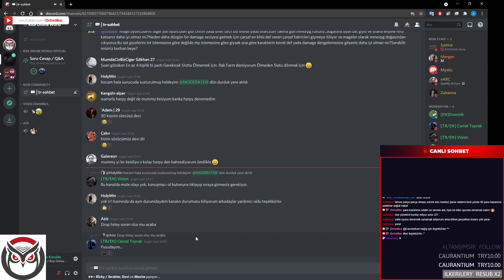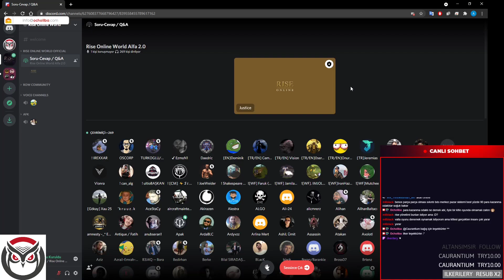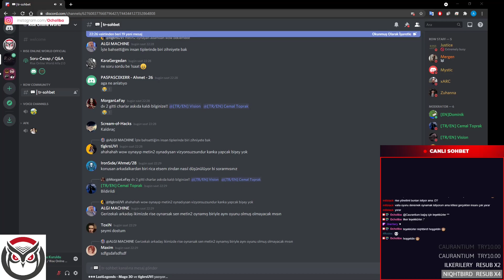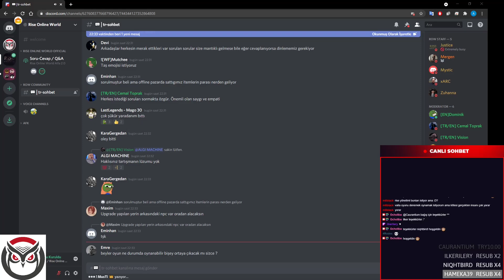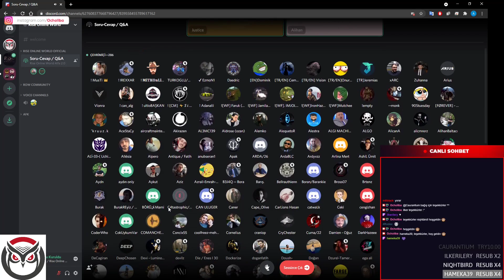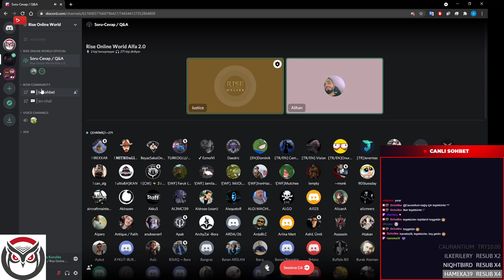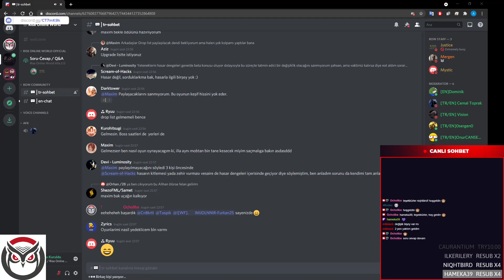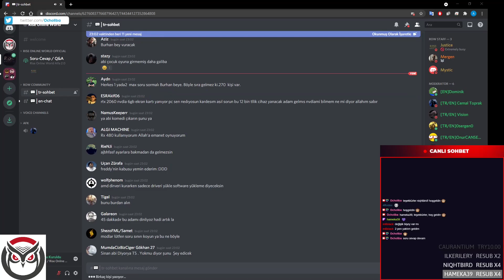Rise Online World Soru-Cevap | Part 2 | 5 Mayıs 2021 | Alfa-2 Süreci Değerlendirmesi!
Rise Online World resmi Discord sunucusunda yapılan ve Destek Ekibi Takım Lideri Burhan Bey'in katılımıyla gerçekleşen soru-cevap etkinliğini, kaçıranlar ve yeniden izlemek isteyenler için kaydettim. Tüm soruları etiketledim fakat bilmenizi isterim ki cevaplar sadece soruları içermiyor. Burhan Bey bir soruya cevap verirken ekstra detaylar da paylaşabiliyor.

Videoları daha rahat izlenmesi için parçalar halinde yükleyeceğim. Beğenileriniz ve desteğiniz için teşekkürler! :)

0:00 Başlangıç

01:53 Death Valley'da rakip oyuncu ile karşılaşınca FPS drop yenmesi, yetenekler animasyondan sonra gecikmeli olarak işliyor, rakipler geldiğimizi çok uzaktan görüp kaçabiliyor şeklinde 3 soru soran oyuncu, sonrasında ekibin oyunu oyuncu gibi oynayıp oynamayacağını sorarak sorularını bitirdi.

11:24 E-pin siteleri Rise Online yayıncılarına baskı uygularsa, Rise Online tarafından bu sitelere yaptırım uygulanır mı?

13:30 Tecrübe görevlerinde, toplama isteyenlere düzenleme yapılması isteği. Her karaktere sınırlı sayıda verilen parşömenleri, alt hesaplar açarak satan oyuncuların çok fazla gelir etmesi ile ilgili bir yakınma. (Abicim alfa bu ya, görevler de parşömenler de değişecektir. Alfada ne geliri!?) Special Damage'in ne olduğu soruldu. Klan Liderlerinin ve Asistanlarının karşı ırk tarafından bilinmemesi isteği.

35:15 Oyunda bulunan Epik eşyalar yükseltilirken kullanılabilen parşömenler arasında yükseltme oranı farkı var mı?

38:20 Hesap satışı hakkında öneri, Ruhbağı hakkında soru, diğer firmalar ve organizasyonlar ile çalışmalar yapılıp yapılmayacağı, Radeon ekran kartlarında yaşanan sıkıntılar ile ilgili neler öneriliyor (darılma gücenme olmasın ama tekrar dinlerken bu arkadaş beni çok yordu)